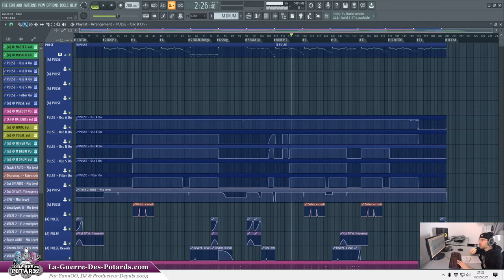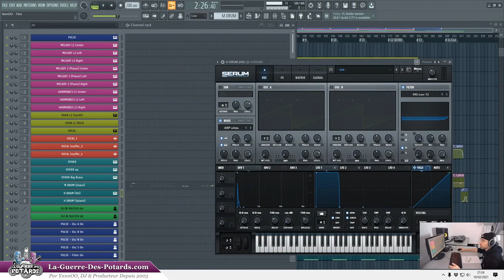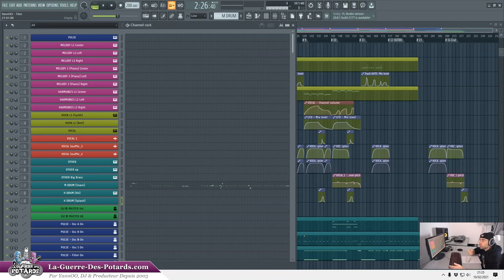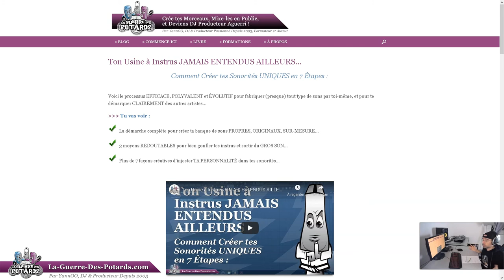PRÉSENTATION DE MORCEAU (THE ABANDONED PLACE) + SOUND DESIGN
↓ ↓ ↓ ↓ PLUS D'INFOS CI-DESSOUS : ↓ ↓ ↓ ↓

Voici une de mes dernières tracks Frenchcore bien dark à 200 BPM, et qui a été créée d'une manière un peu... spéciale !!

C'est-à-dire que TOUS les éléments (sauf la voix !) ont été synthétisés dans le VSTi Serum (le MONSTRE pour les geeks du sound design haha ^^ )...

Oui, tout le morceau a été composé avec un seul synthé (mon processeur m'a fait la gueule, imagine-toi, la session ultra gourmande en CPU !!!) !!

Le but de cette démarche, pour moi, était surtout de m'exercer au sound design, car tous les instruments, je les ai synthétisés en partant de zéro (pas en partant de presets déjà existants) !

Donc autant dire que j'y ai passé un peu de temps !  :D

Bref, j'te montre ça dans cette vidéo...

YannOO